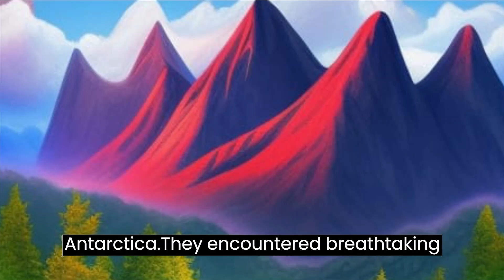4 Boys Story "The Explorers." Ethan, Max, Oliver, and Jake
And so, as the sun set on their extraordinary story, Ethan, Max, Oliver, and Jake knew that their adventure would continue through the hearts and actions of those they had inspired. They would forever be remembered as "The Explorers," the young boys who dared to dream, explored the world, and made a difference—one incredible journey at a time.